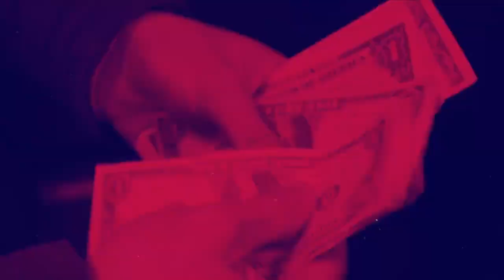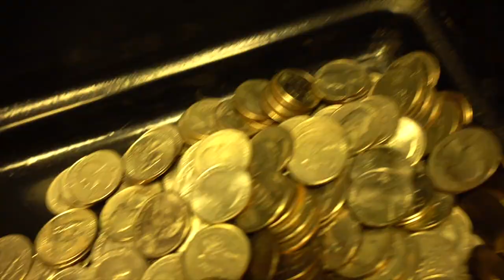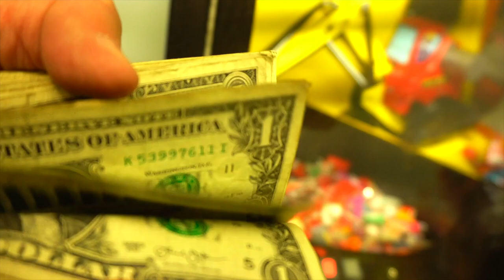Is A Vending Machine Business The BEST Business To Start in 2020?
In this video, Is A Vending Machine Business The BEST Business To Start in 2020?, I am going over some things I learned in the past 6+ years in vending.
This video goes over the vending industry and starting a vending business. Lots of people are learning about the vending machine business and seeing that you can make some money from these machines. What people also are not seeing is the fact that most vending machines make less than $400 per month, according to a NAMA study. Vending machines are an awesome way to have cash flow, but a very terrible get rich-quick scheme. The vending business is a great business to be apart of, but you need to be aware of the potential downside of this business.
The vending business is not for everyone. This business is a 5-10 year plan if you are looking to make some serious money. If you are looking to just dabble in another business, and not take it serious, a vending business will not bring you much wealth and riches.